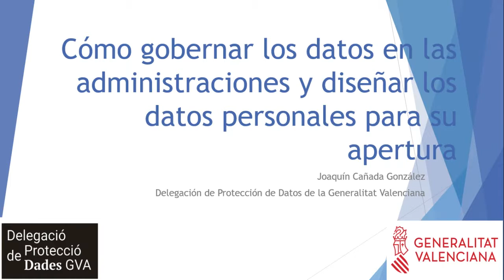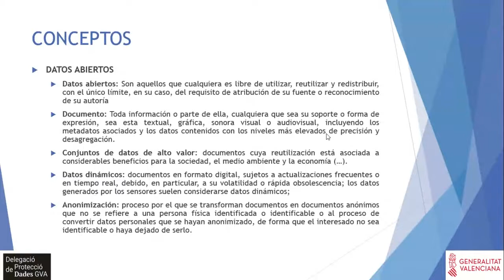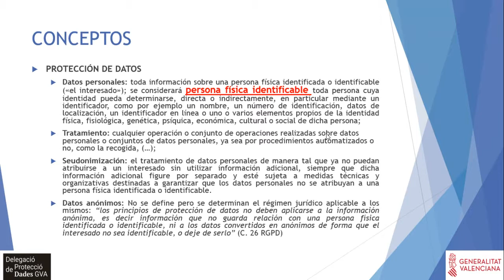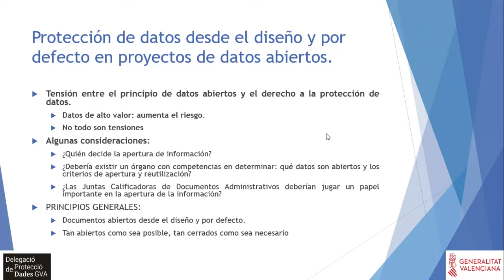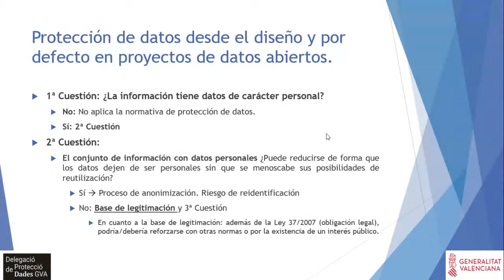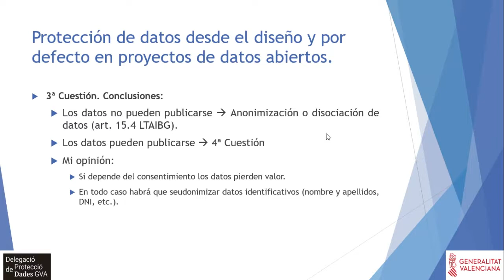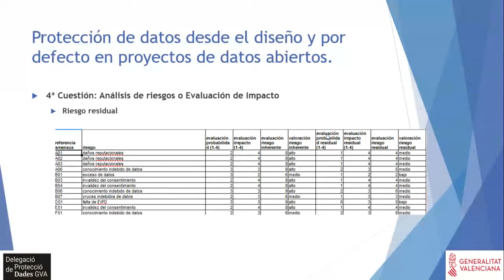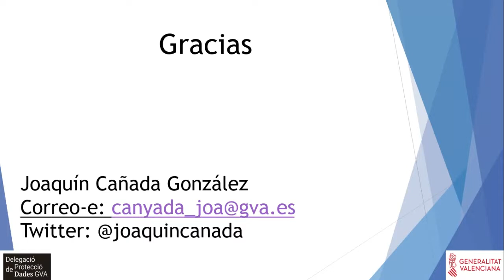Apertura y gobernanza de datos, 14.10.2020: Joaquín Cañada (Delegado Protección de Datos GVA)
Taller Apertura y gobernanza de datos de alto valor en las Administraciones Públicas. Universidad de Valencia, Cátedra Pagoda, 14 de octubre 17-20 h
Segunda Mesa: Cómo abrir bien los datos en nuestras administraciones.
• Joaquín Cañada, Delegado de Protección de Datos de la Generalitat Valenciana: Cómo gobernar los datos en las administraciones y diseñar los datos personales para su apertura
Modera: José Ignacio Pastor Pérez, Jefe de Servicio de Transparencia y Gobierno Abierto Ayuntamiento de Valencia.